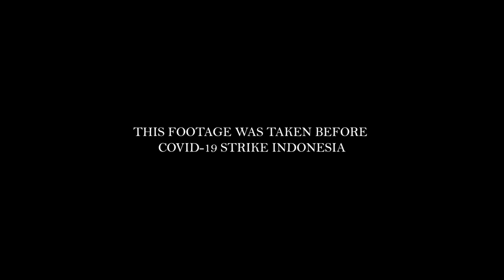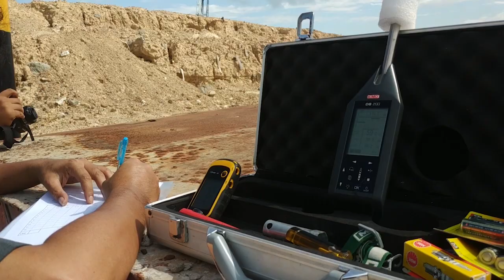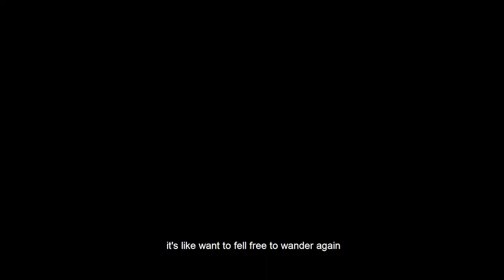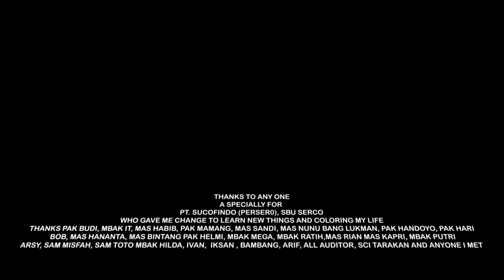My survey trip to Tarakan, North Kalimantan | the crabs was dope!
This video about my journey an activities in Tarakan when I did an internship at Eco-framework, Sucofindo

The video was taken before COVID strike Indonesia